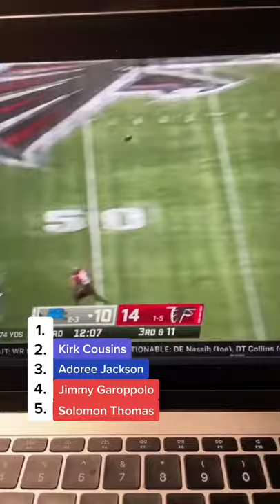Top Five NFL Players Born In Illinois 🔥